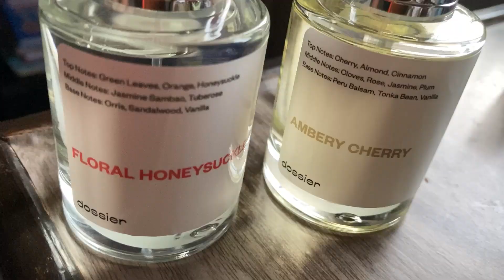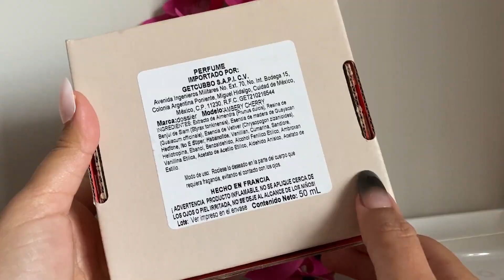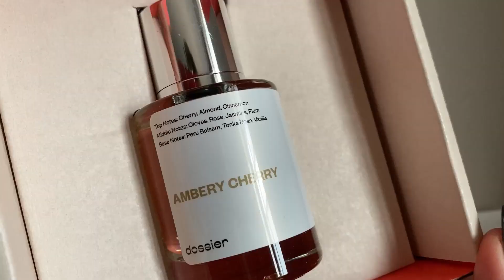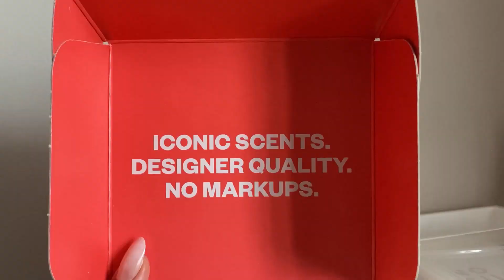Reseña de PERFUMES inspirados en marcas de LUJO 😮‍💨 Dossier llega a Mexico ✨ | Stephanie Soria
¿Nos volvemos amigos?

Los amo :3